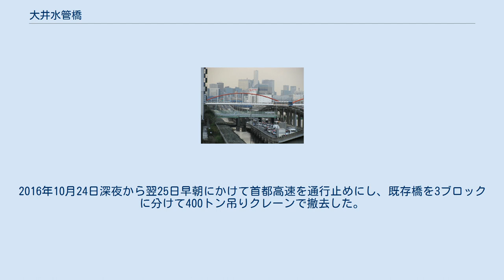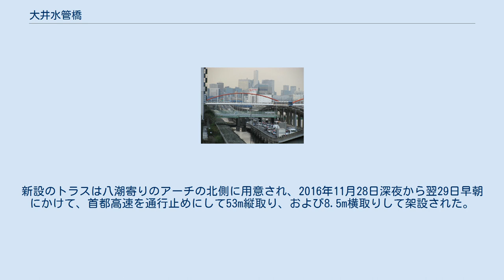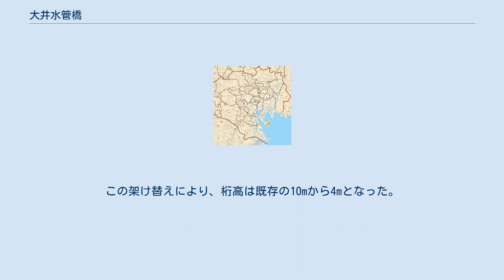大井水管橋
大井水管橋（おおいすいかんきょう）は、東京都品川区の京浜運河を渡る水管橋である。
 完成は1967年（昭和42年）。
京浜運河および運河に沿う首都高速1号羽田線、東京モノレール羽田空港線を跨ぎ越し、西側の品川区東品川と東側の八潮を結んでいる。
本橋南側に並行する都道の大井北埠頭橋を、首都高速は下部、モノレールは上部で交差することから立体的な都市景観を形成する。
当初の構造は支間長約80×2径間のランガー橋で、全長165m。
1200A×2条の送水管は白、アーチ部材は赤く塗装されていた。
後述のとおり、西側のアーチはトラス橋に架け替えられた。
 本橋の下を通る首都高速1号羽田線は桟橋構造で、路面高さと海水面とが近く鉄筋の腐食やコンクリートのはく離などが生じていた。
このため、2016年より首都高速を、本橋及び大井北埠頭橋の上部を越える高架構造に改築する工事が始められた。
大井水管橋のうち首都高速と交差する西側1連は桁高を低くできるトラス構造に改め、道路勾配を抑えることとした。
2016年10月24日深夜から翌25日早朝にかけて首都高速を通行止めにし、既存橋を3ブロックに分けて400トン吊りクレーンで撤去した。
新設のトラスは八潮寄りのアーチの北側に用意され、2016年11月28日深夜から翌29日早朝にかけて、首都高速を通行止めにして53m縦取り、および8.5m横取りして架設された。
この架け替えにより、桁高は既存の10mから4mとなった。